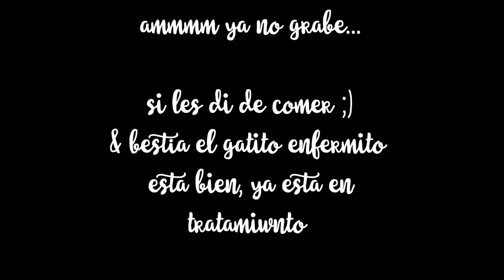En el que no paso nada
En este video no paso nada, todo agosto realmente no grabe (ya se acabo agosto & solo es este & otro video, definitivamente eeeh falladoooo!

musica -
Composer(s): Moritz Bintig (GEMA), Shetty List (GEMA)
Publisher(s): Edition Black Is Blonde (PRS), Megatrax Music/Edition Black Is Blonde (BMI)